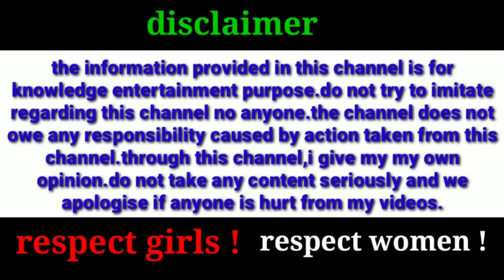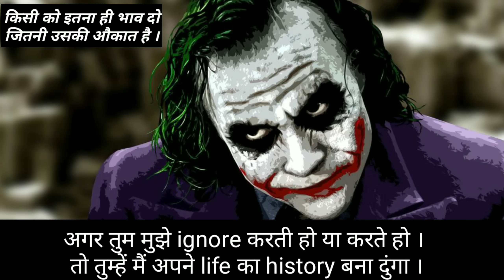duniya salam thokegi 3 tips | attitude Kaise dikhaye | Attitude status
Fadu attitude ke 3 best tips | attitude Kaise dikhaye | attitude Kaise dikhaye | Attitude status

Topic coverage-
1- attitude Kaise laye apne andar
2- fadu attitude ke tips
3- attitude lane ke tarike

About this video- aaj ke is video me 3 tips bataya
Jisse fadu attitude la sakte ho aap apne andar.